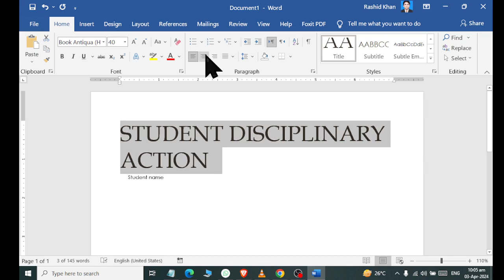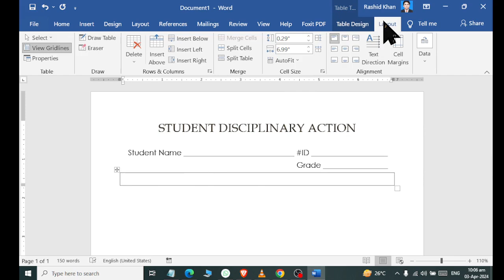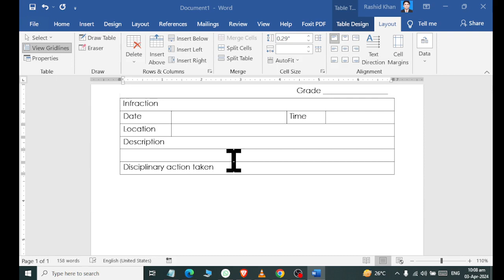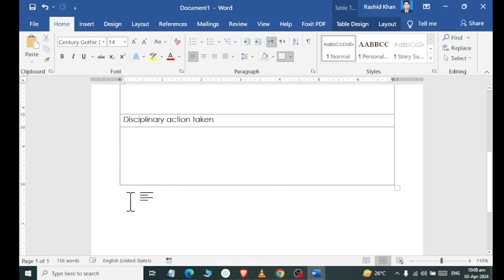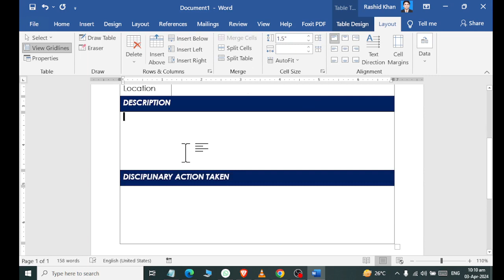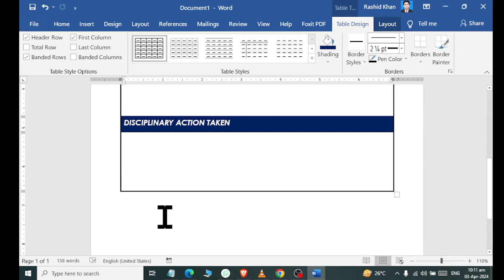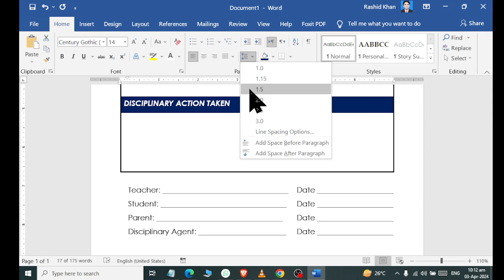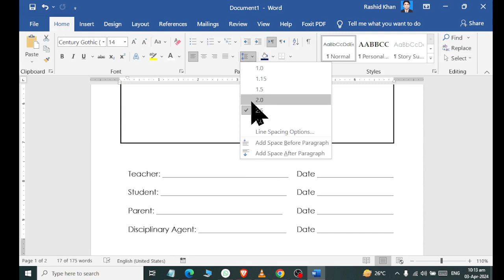Ms Word Creating Student Diciplinary Action Form